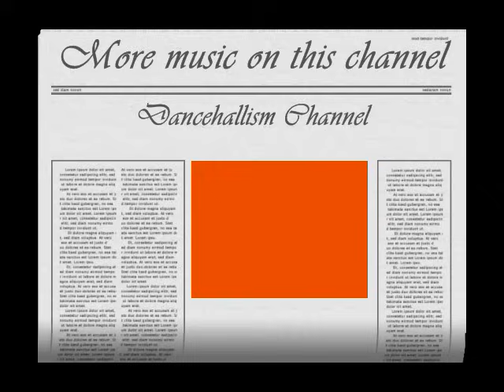Vybz Kartel-Stress Free (Scoobay Riddim)HQ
NOTE. NO COPYRIGHT INFRINGEMENT INTENDED.ALL COPYRIGHT ,CONTENT AND RIGHTS ARE ALL OWNED BY VYBZ KARTEL AND ANYONE ELSE WHO WAS ASSOCIATED WITH THE MAKING OF THIS SONG!!!I DO NOT OWN ANY RIGHTS,,